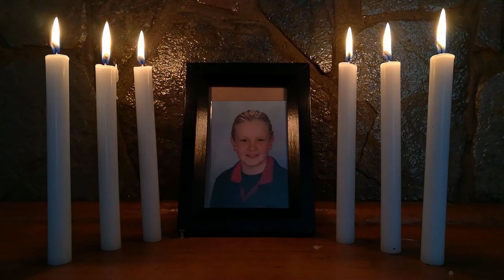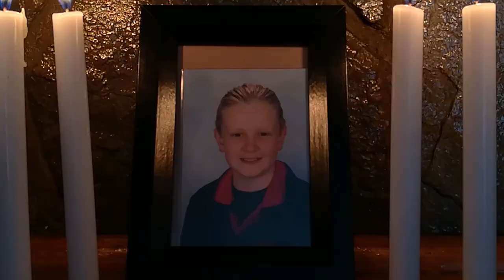FAMILIAR FACE - Short Film